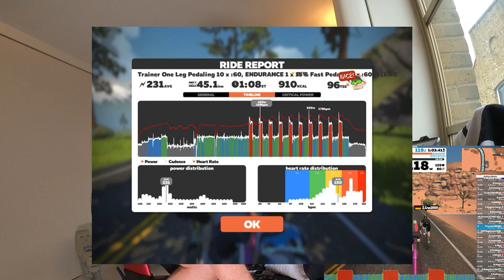Cycling & Deadlift Training To Build Power, Feel Good & Lose Weight !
This was my last training before my operation, and 10days off the bike.  So I wanted to end on a high with something that would make me feel amazing !